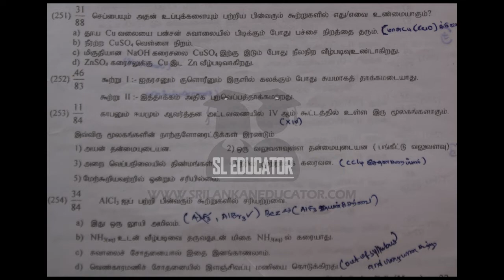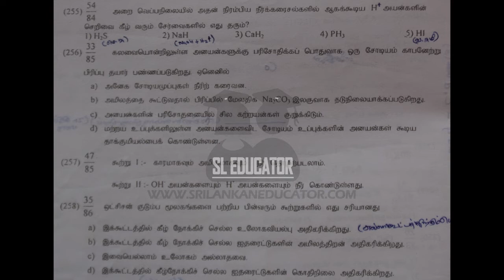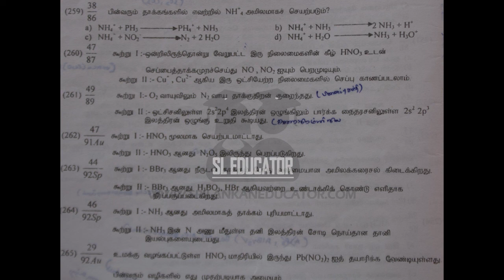Inorganic Chemistry Past Paper Discussion - 21 for A/L Tamil Medium Students | Sri Lankan Educator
Inorganic Chemistry Past Paper Discussion for A/L Tamil Medium Students

We are providing past paper and model paper questions with descriptive answers for our Sri Lankan students.